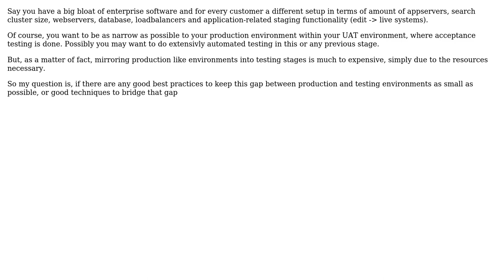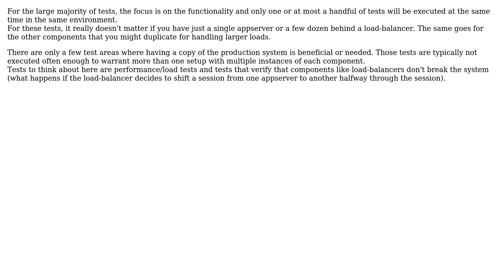Software Engineering: Best practice to test clustered production system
With thanks & praise to God, and with thanks to the many people who have made this project possible! | Content (except music & images) licensed under CC BY-SA | Music | Images & others | With thanks to user ferdy user Bart van Ingen Schenau and the Stack Exchange Network Trademarks are property of their respective owners. You are responsible for your own actions.